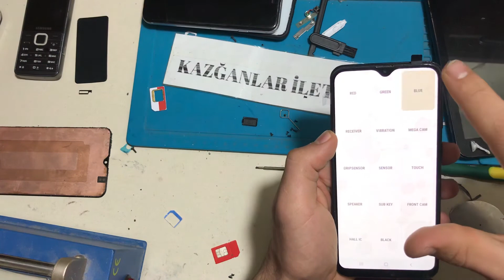Samsung galaxy A20 Ekran değişimi